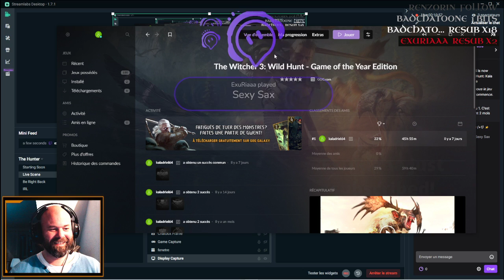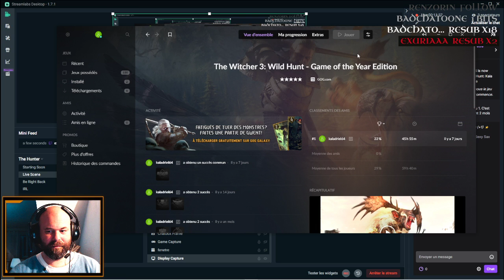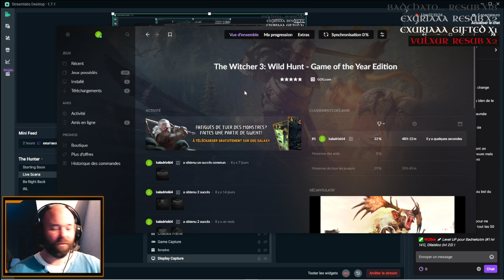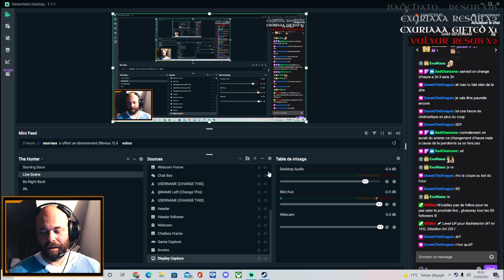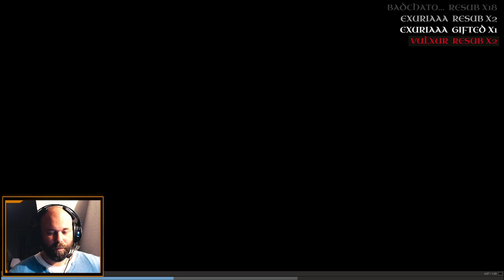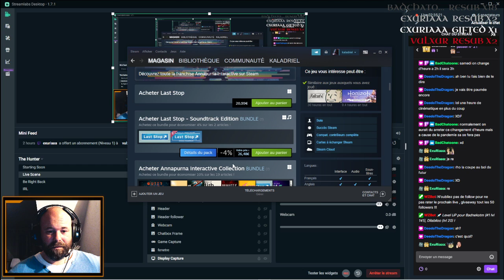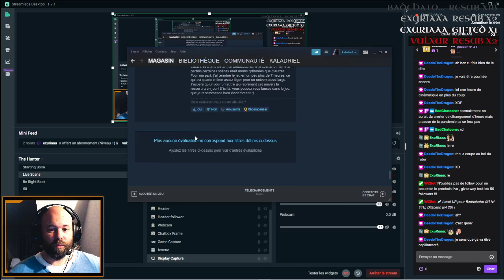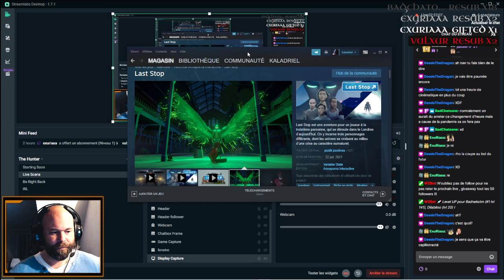The Witcher 3 : Wild Hunt || Le stream chill du dimanche